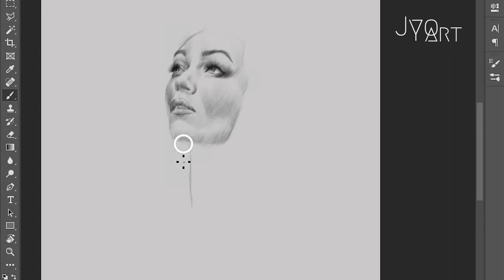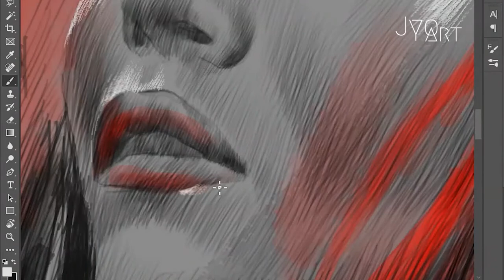A PEACEMAKER I Timelapse painting by Jyotishka Dutta I 2021-2022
This one I have done during the pandemic situation. While I was wondering and looking for music, festivals and real gatherings.